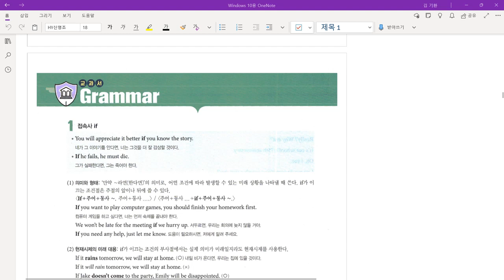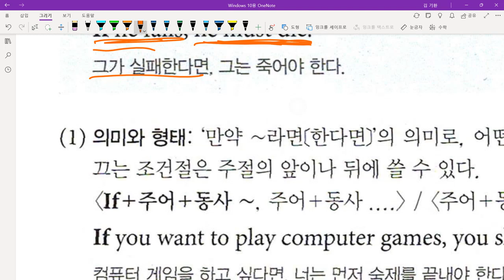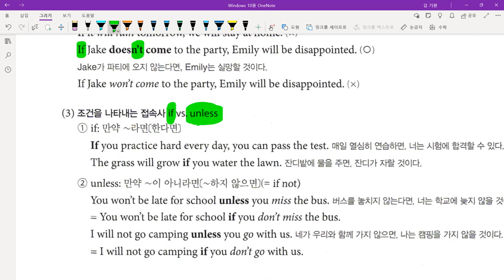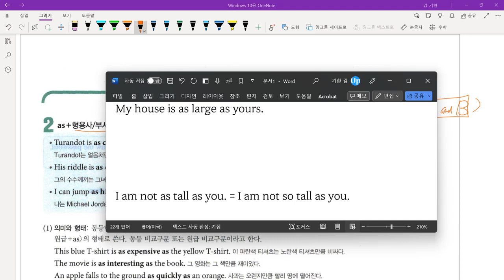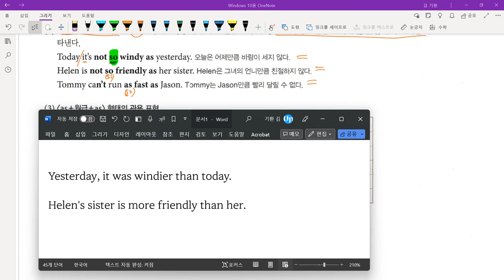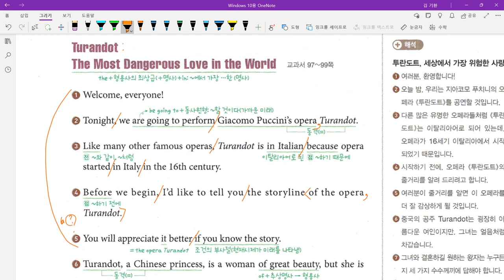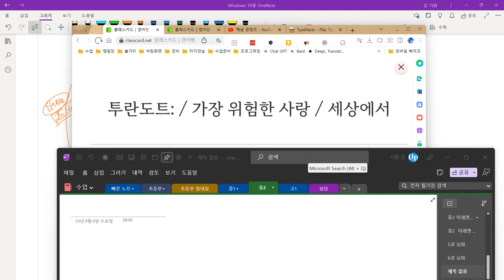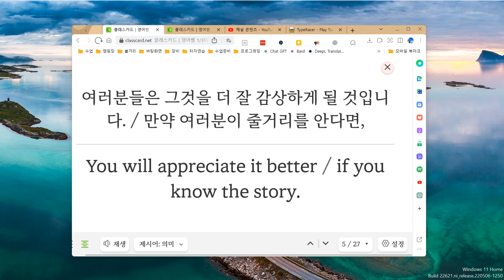Up영어 2023 09 06 중2 구미중 도송중 미래엔 5과 내신대비